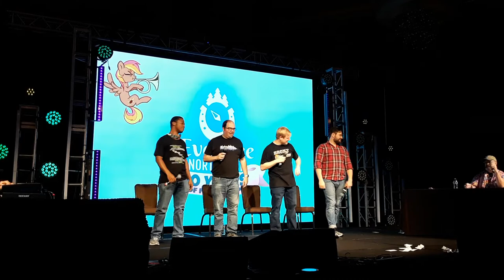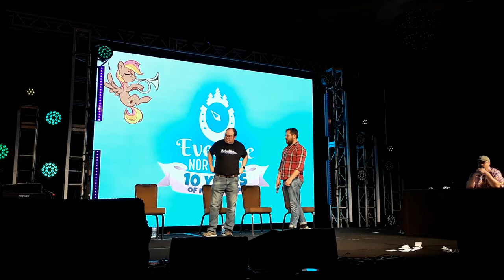Everfree Northwest 2022 Hooves Line Part 3 of 4